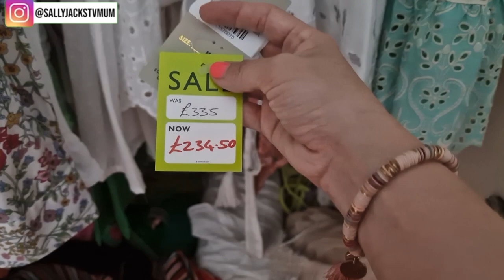Escape to Marbella: My Ultimate Hotel Room Packing Adventure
Packing with me for Marbella and then having a look around out hotel room.
What are your tips and tricks for packing, please leave in the comments section below.

I also show our hotel room in Marbella.